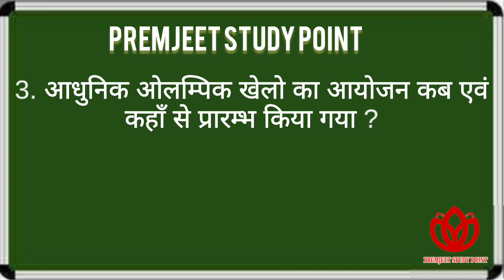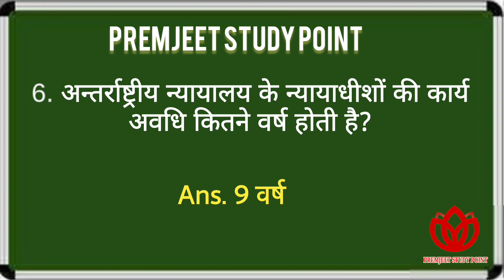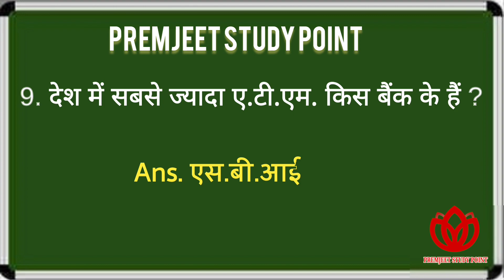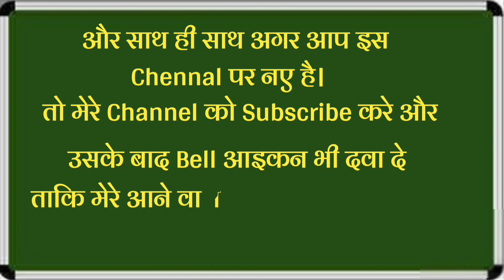Gk in Hindi | Gk questions and answers | general knowledge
नमस्कार फ्रेंड्स ,
आज के इस वीडियो में हम कुछ important gk के questions and answers के बारे में बात करने बाले हैं |
जो competitive exam के लिए बहुत महत्वपूर्ण हैं तो friends  मुझे उम्मीद है कि आपको यह वीडियो पसंद आया होगा कृपया अपने सुझाव कमेंट सेक्शन में दें। लाइक का बटन दबाएं और बेल आइकन को दबाएं। अगर आप इस तरह के और वीडियो चाहते हैं तो नीचे कमेंट करें।

General knowledge Lesson  - 1st day  video link

General knowledge Lesson - 2nd day  video link

General knowledge Lesson - 3rd day video link

General knowledge Lesson - 4th day  video link

General knowledge Lesson - 5th day  video link

General knowledge Lesson - 6th day  video link

General knowledge Lesson - 7th day  video link